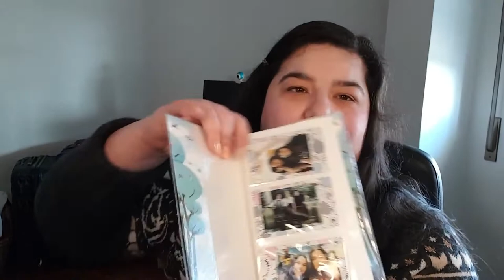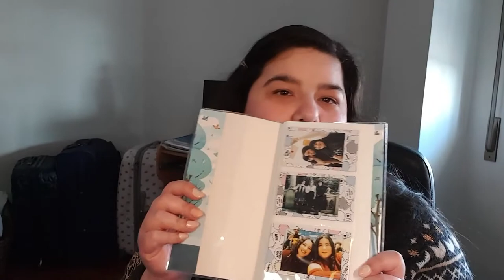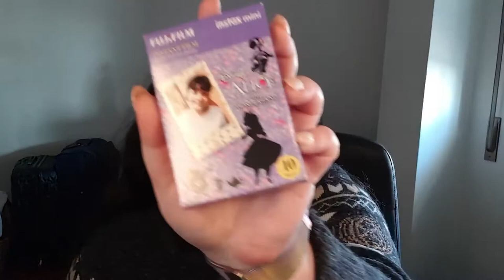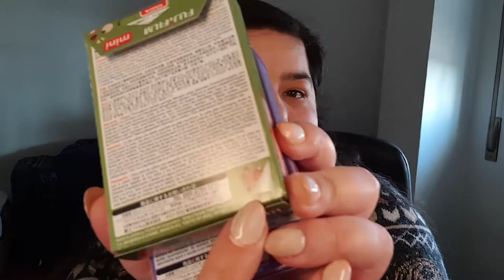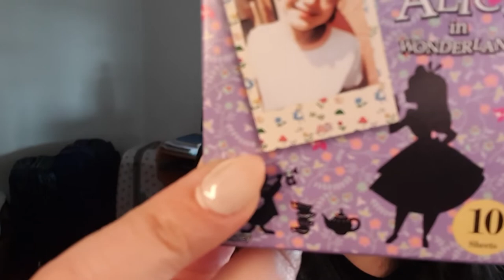[HAUL] Marzo 2021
Aquí tenéis todo lo que compré este mes. Espero que disfrutéis del vídeo.